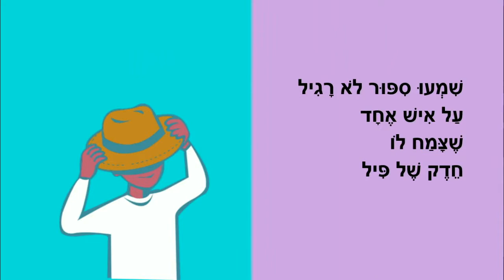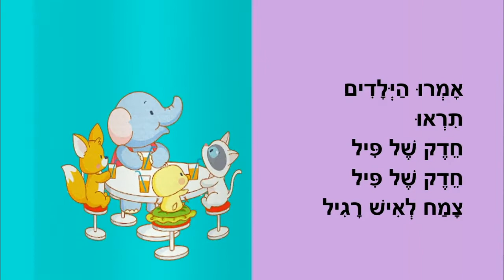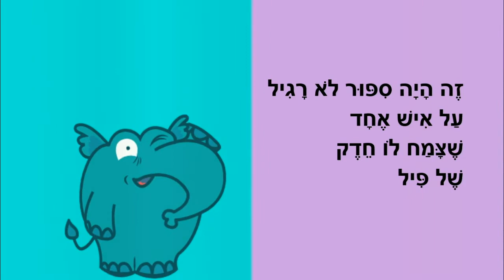חדק של פיל - סיפור קצר לילדים - כתבה: ריקי זקן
חדק של פיל
סיפור ילדים